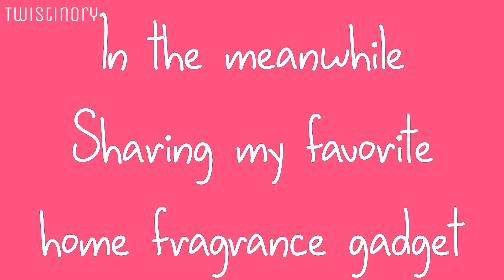Fruit Trifle - Custard Recipe - Cooking Activity for Kids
A Fun Cooking Activity With Kids

Links to my favorite aromatherapy gadgets and oils

InnoGear Diffusers for Essential Oils, 200ml Wood Grain
InnoGear Essential Oil Diffuser with Oils
Essential Oils by PURE AROMA
Lavender Essential Oil